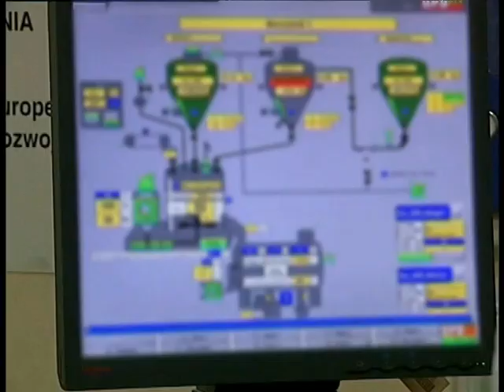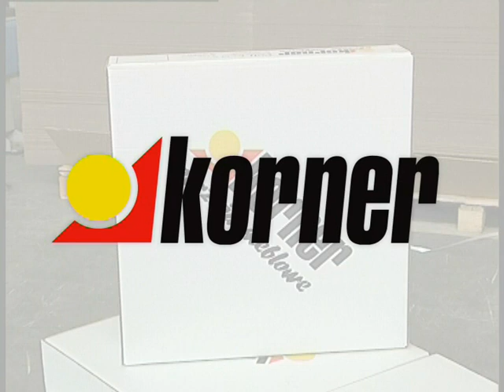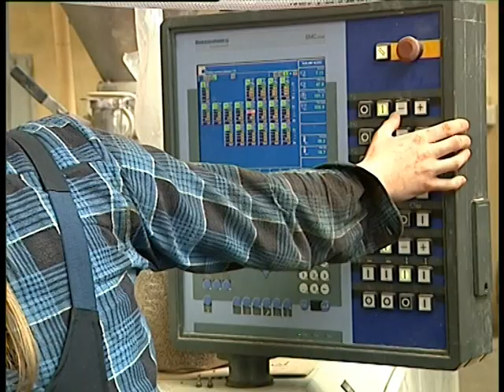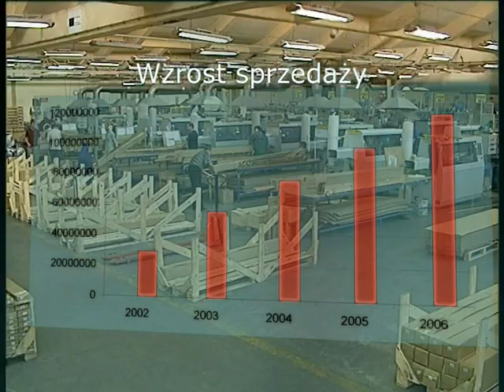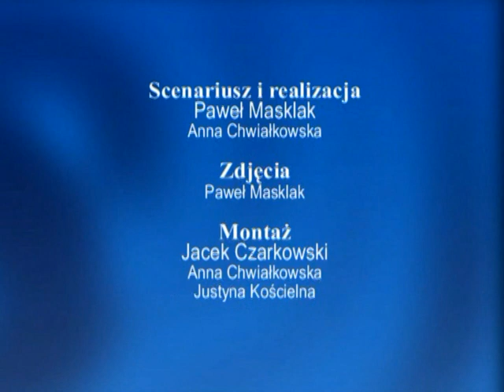PoliEko wer polska